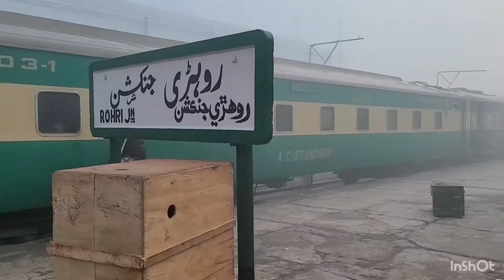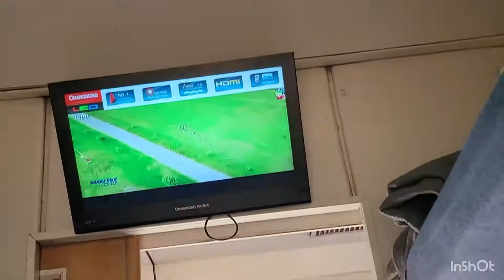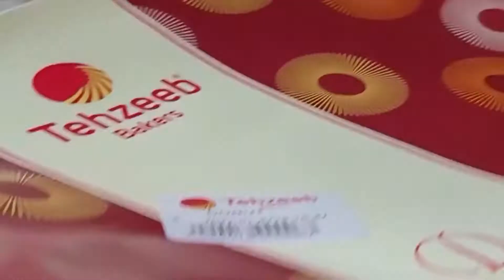Green Line Train Pakistan Business Class | Train Video | Train Trip | HussamWorld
Hi friends today I am sharing my rawalpindi  to karachi vlog by greenline train